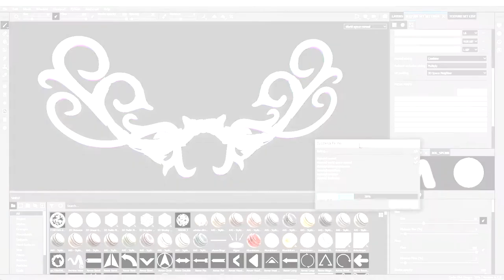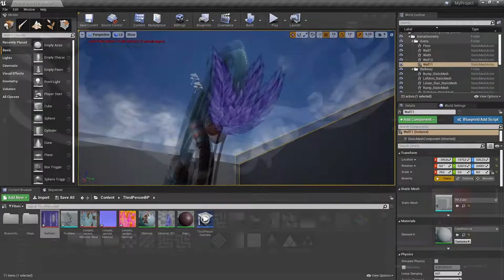Modeling a game ready fantasy bow in Blender 2.8 and Substance painter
In this course you will learn about useful addons in blender 2.8 . you will also learn how to properly make 3d models with good topology . and sculpt the details on the high poly models , then we will optimize a version of the model to make it game ready . then we will unwrap it and bake the textures with a method that will avoid most baking issues that occur to most people . we will also texture our model in substance painter and then export the textures to work with unreal engine , unity , and blender . we will also learn how to render a turntable in both blender and marmoset toolbag . the section with marmoset toolbag is a bonus so if you don't own that software you can still follow the whole course without any issues . In this course you will learn :

-  High poly modelling in Blender 2.8
-  Making the model game ready and low poly
-  Uv unwrapping our model
-  Baking and texturing in Substance painter
-  Importing the model into unreal engine
-  Rendering a turntable in Blender 2.8
-  Rendering a turntable in Marmoset toolbag
-  exporting a 3d viewer from Marmoset toolbag